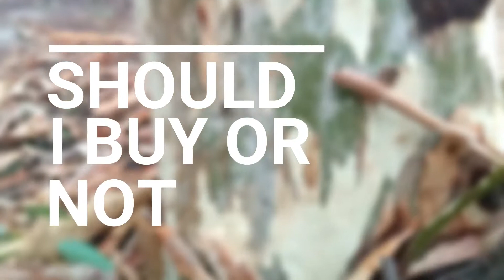GTX 750 ti review in Pakistan best budget gaming GPU in Pakistan|Urdu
in this video I will provide the review of GTX   750 ti
I think it is the best budget card ever for 1080 p low setting gaming
in some cases it will provide 60fps at 720 p ultra setting
if you if you use it with decent  processor
it will provide you quite good performance